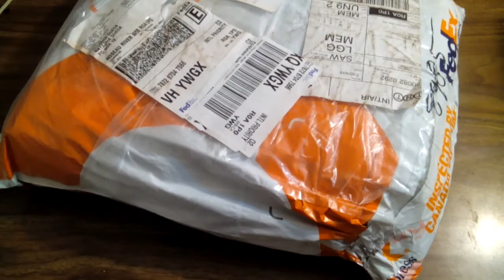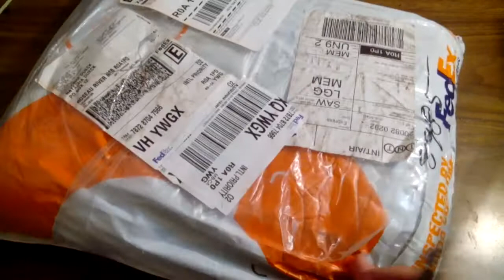Счастье Хомяка Выпуск №4 (Посещаем магазины пряжи в Канаде)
В этом выпуске мы не только поговорим о магазинах с пряжей в Канаде но и посетим их. Я поделюсь своими впечатлениями так как была в этих магазинах впервые. А также покупки, посылки, планы так же в этом выпуске.